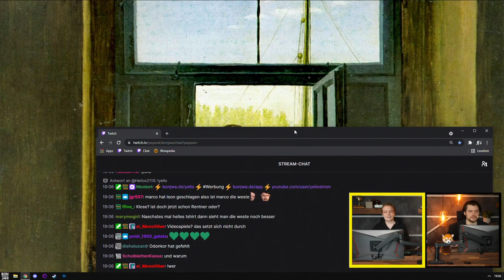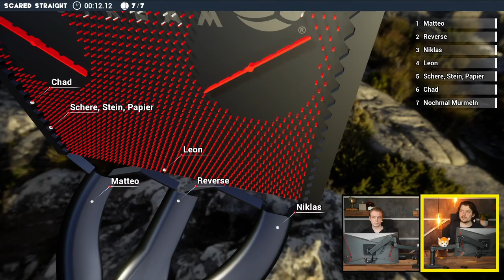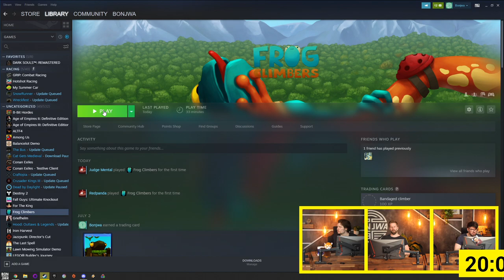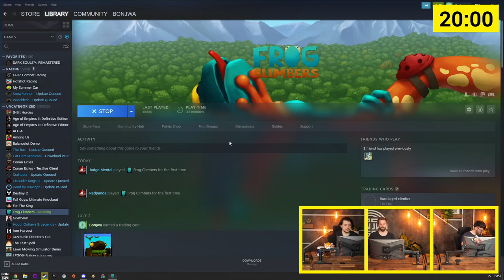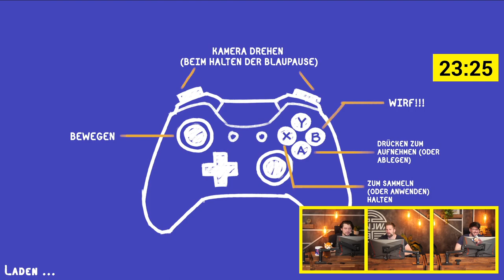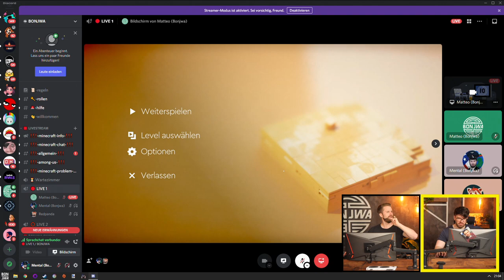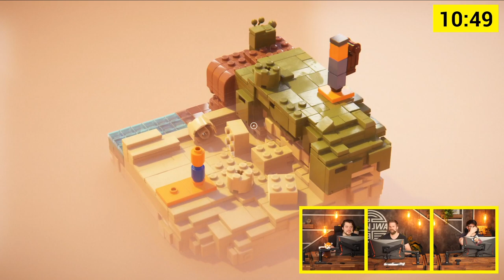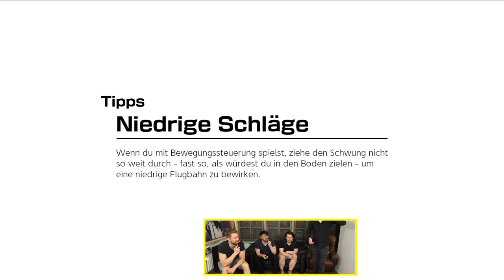WERBUNG - Bonjwa Achievements #12 mit Matteo, Maurice, Niklas und Leon